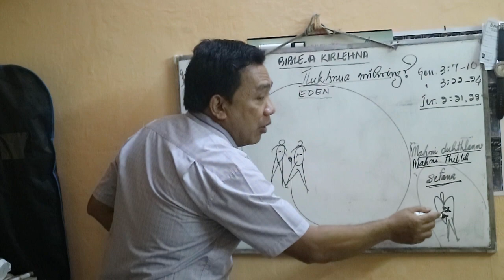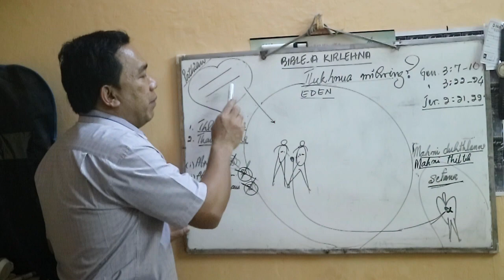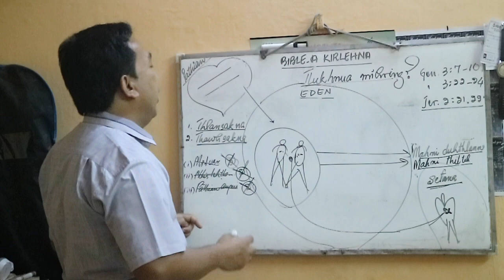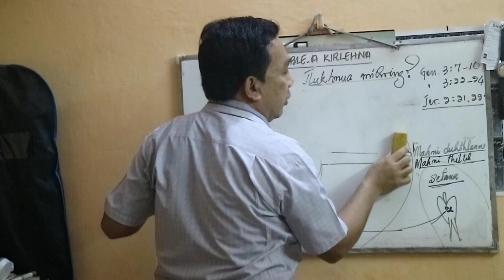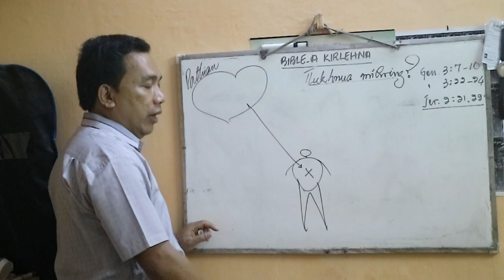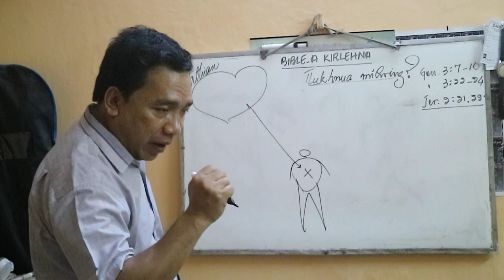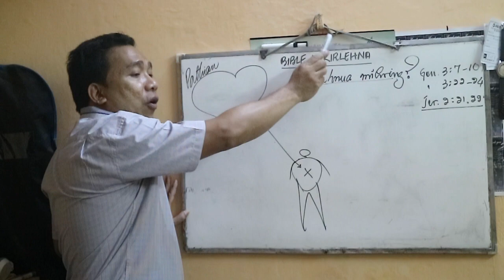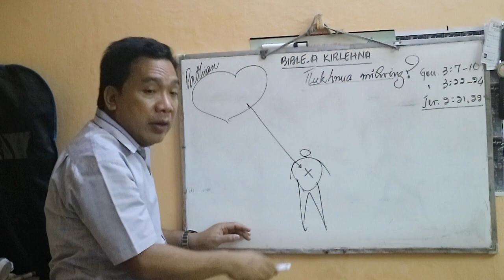BIBLE-A KIRLEHNA "Tlukhnua Mihring Chanchin Chhuina Part 3"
Hei pawh leh tlukhnu mihring chanchin chhui tawpna,